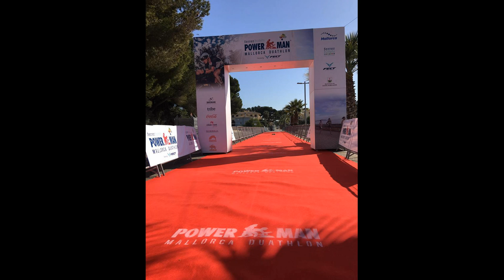Nº 506 IV DUATLON 2019 CAN PICAFORT MALLORCA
Descripción Se celebro en CAN PICAFORT LA IV DUATLÓN con unos 400 participantes en diversas categorías.
La ORGANIZACIÓN un diez, el día soleado, los ánimos a tope, los premios únicos, todo era perfecto y así ha salido con una asistencia de público muy grande.
El día lo pedía y empezó la competición con intervalos de categorías tanto en edades como en géneros. El nivel altísimo campeones del mundo Marta Fullana entre ellas, os meto algunas fotos como siempre hago para que os vayáis haciendo una idea, mas de cuatro horas marcaba el crono de la prueba en la meta pero desde el primero hasta el ultimo con una gran sonrisa. Cinco mil € en premios, comida, frutas y bebidas, bueno de todo y el control motorizado un diez, POLICIA MUNICIPAL otro diez, Protección civil otro diez, bueno todo el mundo ha puesto mucho de si para que la prueba haya sido lo que fue, UN EITO TOTAL. El trabajo que da una prueba de estas es mucho, días antes en prepararlo todo, pero todo salió como estaba previsto, pronto los videos.